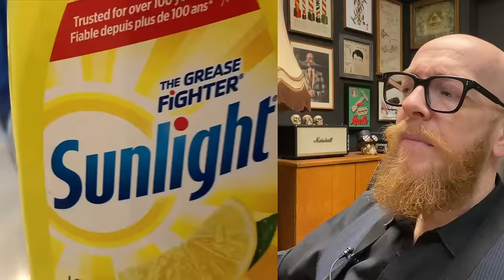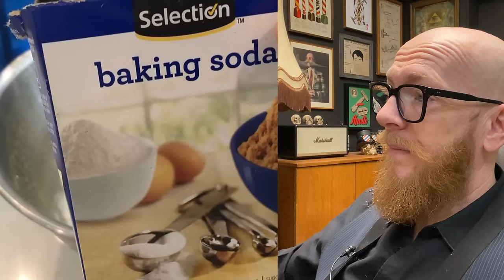She puts Overtone on her grey hair !!! Hairdresser reacts to hair fails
🌟 Welcome to Hair Buddha! 🌟
Get ready to dive into the world of hair with a twist! Join us as we react to hilarious and jaw-dropping hair fails while offering expert hair care tips to keep your locks looking fabulous. Whether you're a hair enthusiast or just love a good laugh, you're in for a treat!

🔥 Every week, we bring you fresh content that's sure to leave you entertained and informed. From cringe-worthy hair mishaps to insightful advice, there's something for everyone here!

🛫 Don't forget to tune in every Sunday for our special travel edition! Embark on exciting journeys with us as we explore breathtaking destinations around the globe. Let's wanderlust together and discover the beauty of the world beyond hair fails!

CIAOKES